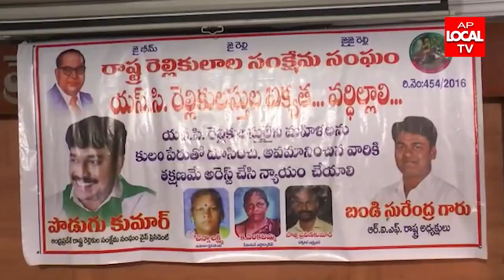రెల్లి కులస్తుల మీడియా సమావేశం